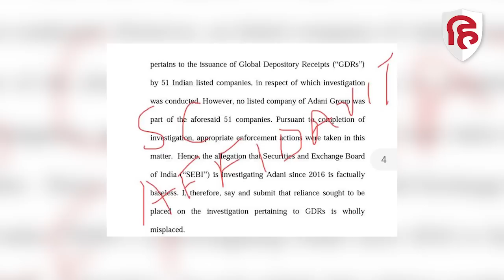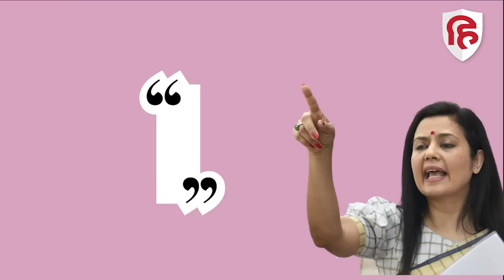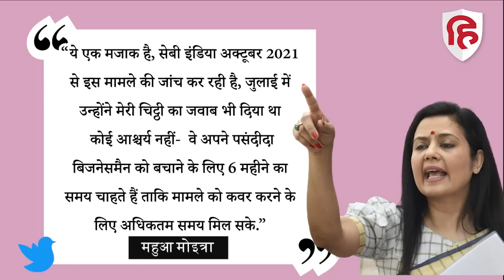Mahua Moitra ने Adani-Hindenburg Issue मामले पर Nirmala Sitharaman और SEBI को घेर लिया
तृणमूल कांग्रेस सांसद महुआ मोइत्रा ने अडानी-हिंडनबर्ग के मुद्दे पर एक बार फिर केंद्र सरकार को निशाने पर लिया है,  महुआ मोइत्रा ने मंगलवार  को केंद्र सरकार और सेबी  पर हमला बोलते हुए एक ट्वीट किया। अपने ट्वीट में टीएमसी सांसद ने केंद्रीय वित्त मंत्रालय द्वारा लोक  सभा में दिए एक लिखित उत्तर का हवाला देते हुए आरोप लगाया कि वित्त मंत्रालय ने संसद में झूठ बोला है, इसके साथ ही  महुआ मोइत्रा सेबी को निशाने पर लेते हुए कहा सेबी इंडिया ने भी मुझसे झूठ बोला की वो अडानी मामले की जांच कर रहे हैं लेकिन उनके सुप्रीम कोर्ट में दाखिल हलफनामें में साफ कहा है कि वो जांच नहीं कर रहे है।महुआ ने अपने ट्वीट में सेबी और वित्त मंत्रालय को घेरते हुए ट्वीट किया,महुआ ने इस दौरान सेबी द्वारा सुप्रीम कोर्ट में दी गई हलफनामे की कॉपी में शेयर की साथ ही लोकसभा में वित्त मंत्रालय के जवाब की कॉपी भी शेयर की।